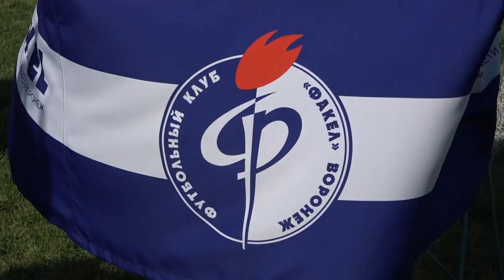Церемония закрытия Кубка Академии «Факел» им. Проскурина-2021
Видео с церемонии закрытия Кубка футбольной Академии «Факел» имени В.Г. Проскурина среди юношей 2008 года рождения, 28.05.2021. Кубок завоевала команда из системы Академии «Локомотив» (Москва), второе место заняла «Академия футбола» (Тамбов), на третьем расположилась Академия курского «Авангарда», а четвертое место – у воронежской Академии «Факел» им. В.Г. Проскурина.